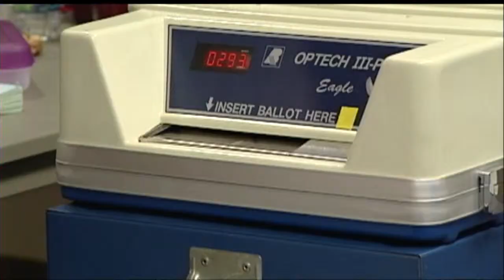For the Record: Political roundable on governor election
Jessica Arp talks to Peg Lautenschlager, former Attorney General, and Brandon Scholz, partner at the Capitol Group, about the upcoming gubernatorial election.